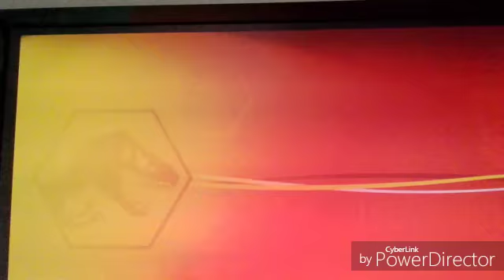Lego Jurassic word: le ossa di un velociraptor